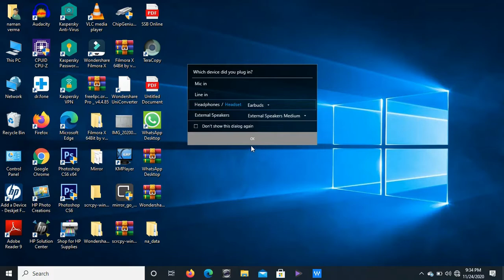BEST TRICK TO USE HEADPHONES AS MIC AND SPEAKER NO SETING ONLY WORKING IN WINDOW 10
use headphone as mic